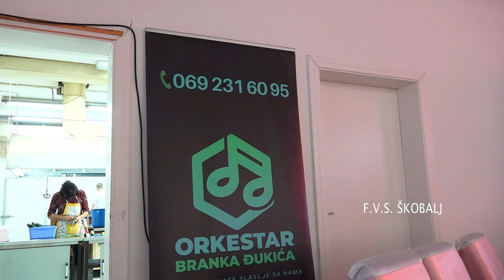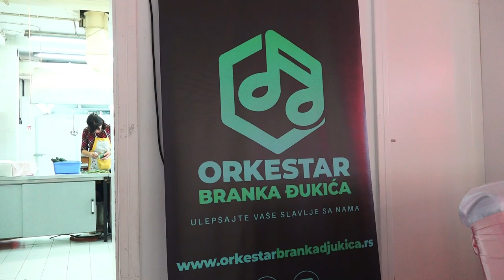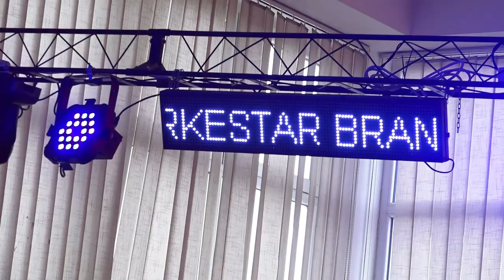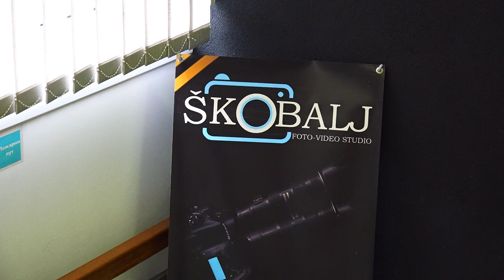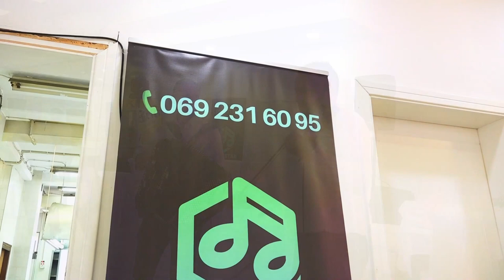Orkestar Branka Djukica Kolo Loznica SC Lagator HD SPOT 2021